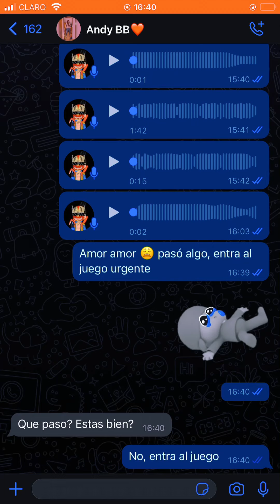Broma a mi novia termina muy mal